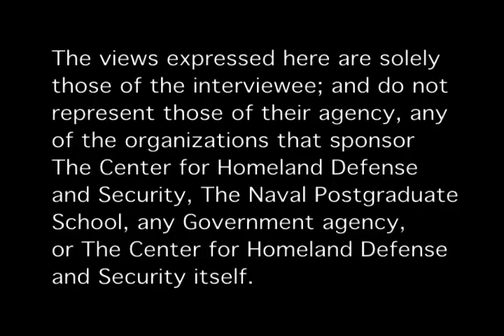Thesis Series: Making Sense in the Edge of Chaos: A Framework for Effective Initial Response Efforts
Thesis Series: Making Sense in the Edge of Chaos: A Framework for Effective Initial Response Efforts to Large-Scale Incidents

Cynthia Renaud [11 Nov 2010]
A review of response efforts to 9/11 revealed considerable challenges to resolving an event of this magnitude. To cope with these challenges, the federal government created the National Incident Management System (NIMS), an organizational structure intended to manage resources and channel communication between disparate agencies working together to solve a catastrophic crisis. Yet, first responders who have been on-scene at large-scale events know there is an initial phase of chaos during which the forms, checklists and organizational structure of NIMS offer them little help for making sense of the situation. A large-scale event moves through the four phases of the cynefin framework: chaotic, complex, complicated and simple. First responders must insert themselves into the initial chaos and begin to move it toward complexity. NIMS, then, becomes a valuable tool in the complicated arena to help restore the simple order of pre-event normalcy.